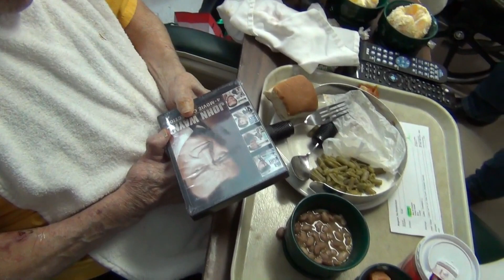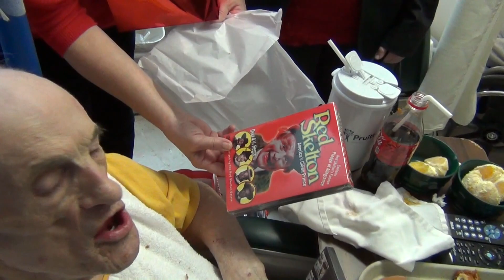West Fannin Class Of 1964 A Christmas Visit With Boe Deaton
Several Classmates Visited Boe Deaton At The Blue Ridge Nursing Home On December 22, 2016.